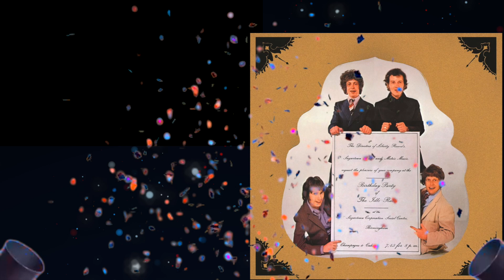The Birthday by The Idle Race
I hope you enjoy this. Thanks to Andy for the vocals. Great Job!